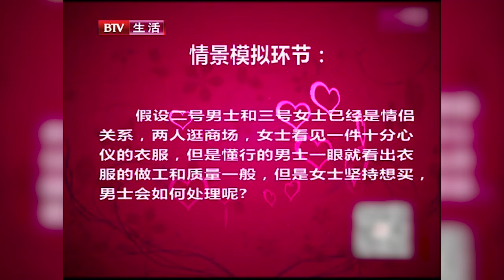61岁美妇守寡11年, 亡夫曾经是演员, 谁料相亲遇上了抠门大爷, 女嘉宾忍无可忍!【选择 北京电视台】